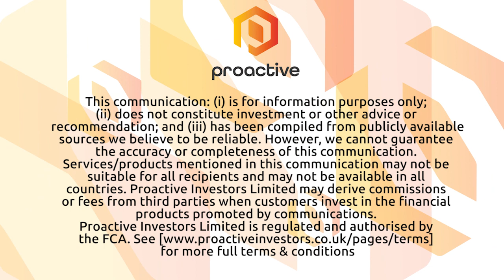Organic Garage sees million dollar savings a year by moving to decentralized distribution model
Organic Garage (CVE: OG- OTCQX: OGGFF) CEO Matt Lurie joined Steve Darling from Proactive to share news the company is making big changes in distribution that will see a savings of a million dollars a year.

Lurie telling Proactive they have finalized the closing of its distribution and warehouse facility and has moved to a fully decentralized distribution model. Lurie also said OG was able to negotiate preferential pricing and rebate programs with its distributor network due to the significant increase in volumes shipping direct.